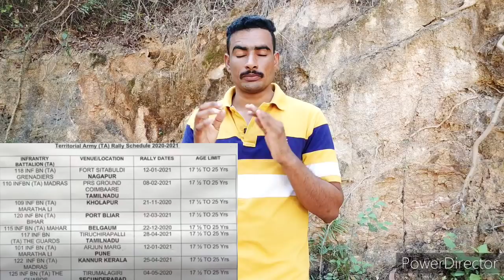TA आर्मी भर्ती 2021 || TA (प्रादेशिक सेना ) notification 2021 || जल्दी हो जाओ तैयार